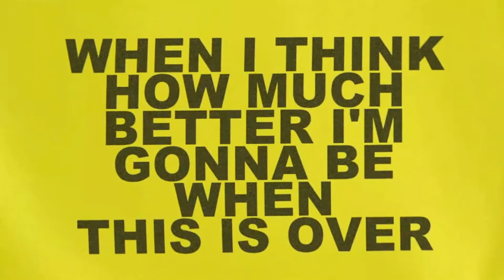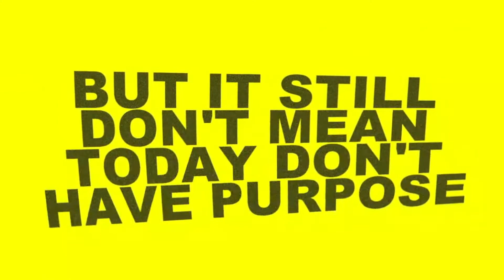SERVE DAY @ First Baptist Church of Bernardtown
FIRST BAPTIST CHURCH OF BERNARDTOWN

On September 1, 2021, Hurricane Ida’s heavy rains flooded Coatesville City, as well as this amazing historical church. This is one of the oldest churches, if not the oldest church, in Coatesville City. The cost to remediate the damage was overwhelming. The remediation costs alone would have left the church unable to rebuild. So we gathered up a team of volunteers to keep their costs low. Pastor Garnell did an amazing job leading and navigating the church through this natural disaster. Today, the church is restored, and more importantly used for the glory of God.